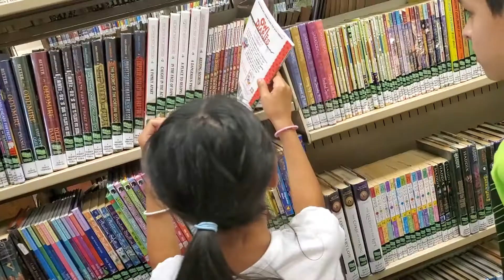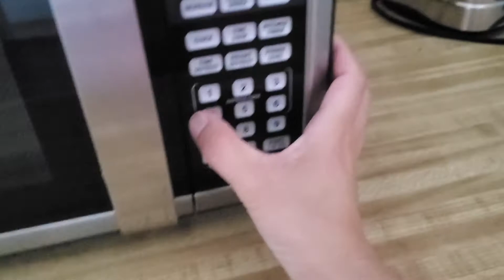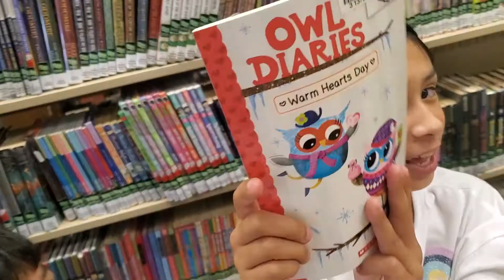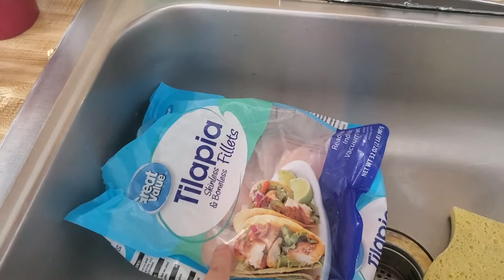MI RUTINA DIARIA DE VERANO CON 4 NINOS EN VACASIONES./@ItsJazminAlvarez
Hola chikas grasias por acompanarme en este video les estare ensenando la realidad de mis dias con 4 ninos mi rutina diaria de verano con 4 ninos en vacasiones Asy que los invito y se queden hasta el final.
Muchas grasias por mirar.
❤❤❤🙏🙏🙏bendiciones.